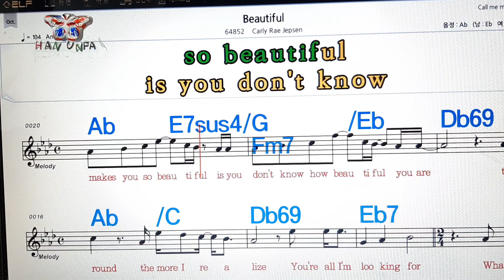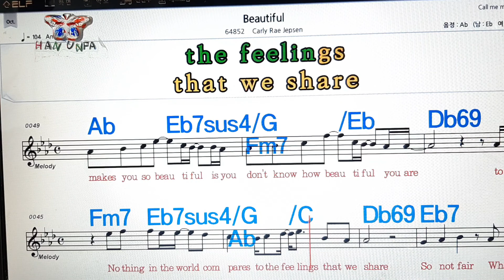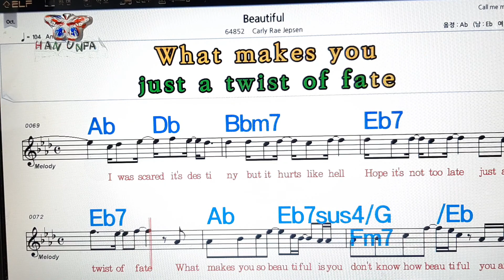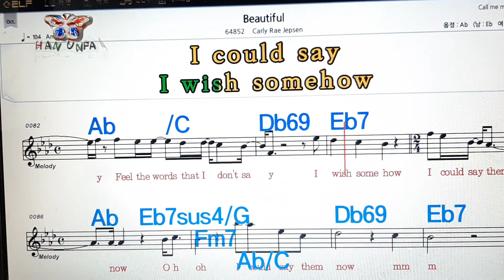Beautiful/Carry Rae Jepsen💋노래방, 가라오케, 코드 큰 악보,반주,가사💖Karaoke, Sheet Music, Chord, MR